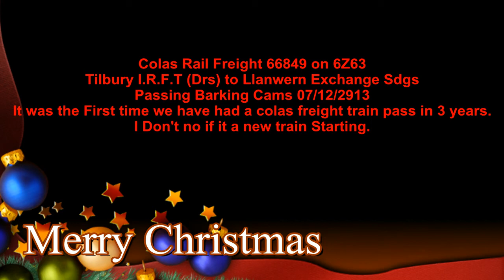Colas Rail Freight 66849 on 6Z63 Tilbury I.R.F.T to Llanwern Exchange Passing Barking 07/12/2013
Colas Rail Freight 66849 on 6Z63 Tilbury I.R.F.T (Drs) to Llanwern Exchange Sdgs Passing Barking Cams 07/12/2013
It was the First time we have had a colas freight train pass in 3 years.
i Don't no if it a new train Starting.